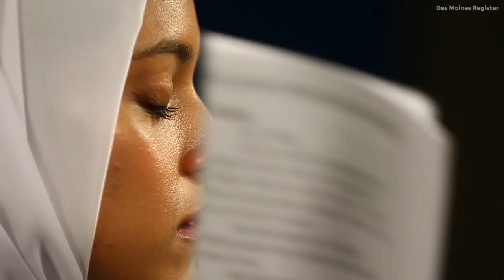Quad Cities TV reporter breaks barrier for Muslim women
Quad Cities journalist Tahera Rahman is breaking barriers, becoming the first woman to wear a hijab while reporting full-time for a mainstream American TV station.